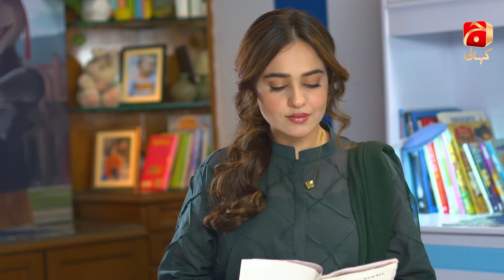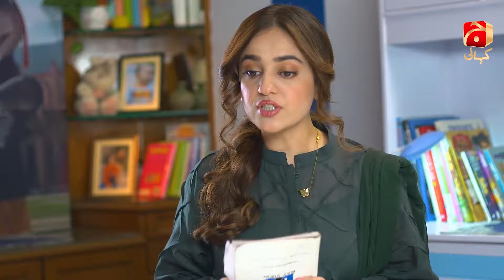Abdullah Episode 05 | Haroon Shahid - Sumbul Iqbal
7th Sky Entertainment Presentation
Producers: Abdullah Kadwani & Asad Qureshi
Writer: Nadeem Asad & Amber Azhar
Director: Shahid Younus

Cast :

Haroon Shahid
Sumbul Iqbal
Shehryar Haider
Rabia Noreen
Sara Umair
Yasir Shoro
Eesha Noore
Ali Rizvi
Uzair Abbasi
Sam Khan
Arsh
Mehwish